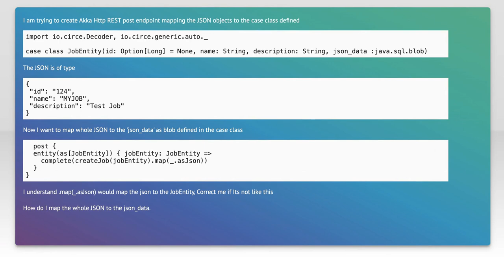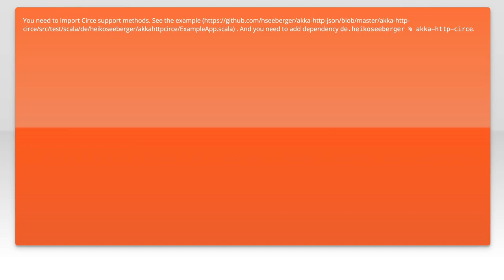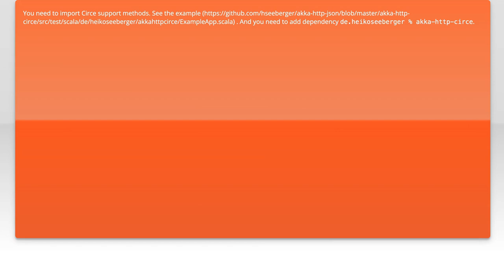Using Akka Http and Circe for decoding JSON in Scala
json: Using Akka Http and Circe for decoding JSON in Scala

Related to: json, scala, akka-http, circe